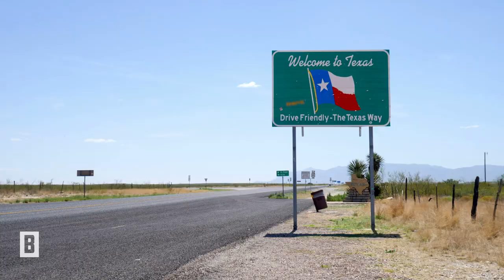Die Reimanns - Für ein langes Wochenende nach Texas – so entschieden sie sich für die neue Heimat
Warum sind die Kult-Auswanderer Konny und Manu Reimann eigentlich in die USA ausgewandert?